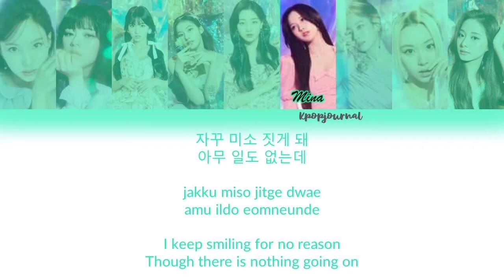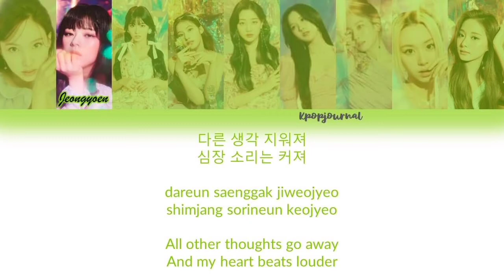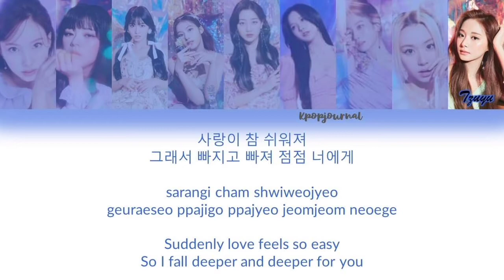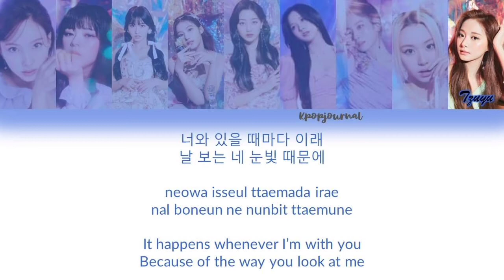TWICE Alcohol-Free Lyrics (트와이스 Alcohol-Free 가사) (Color Coded Lyrics)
• Artist: TWICE (트와이스)
• Song ♫: Alcohol-Free
• Album: Taste of Love
• Released: 21.06.09